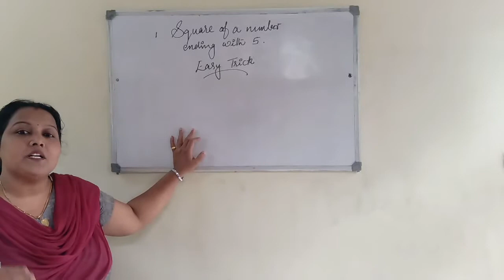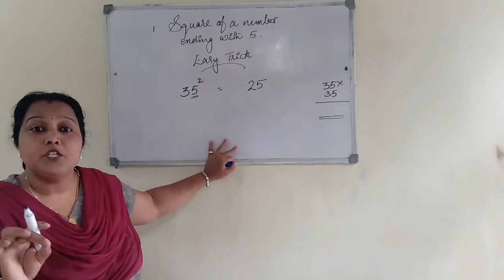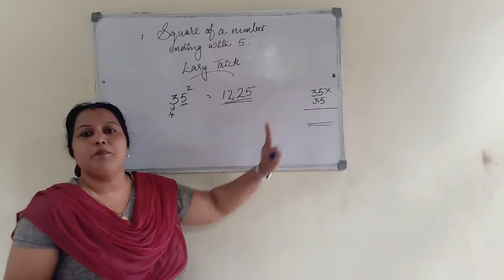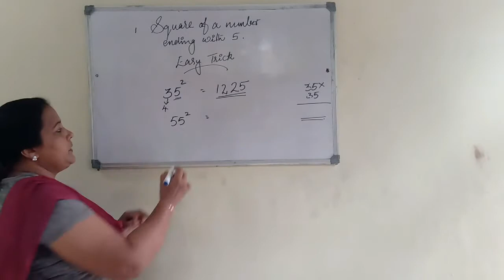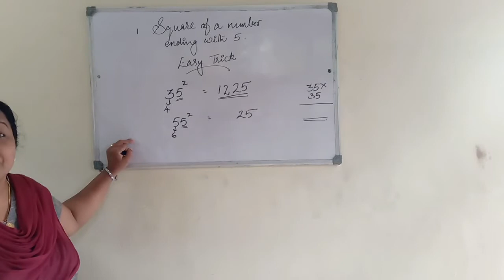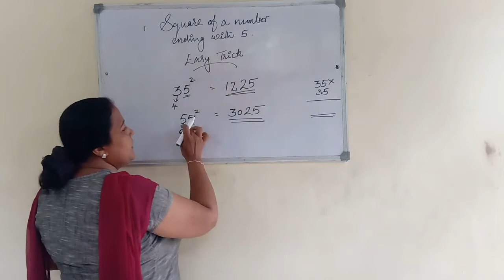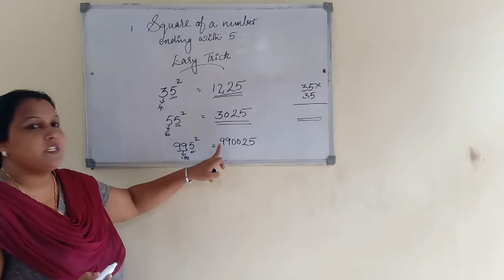SQUARE OF A NUMBER ENDING WITH 5 EASY TRICK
In this video I'am describing how to solve the square of a number ending with 5 within a fraction of seconds hope u understand .